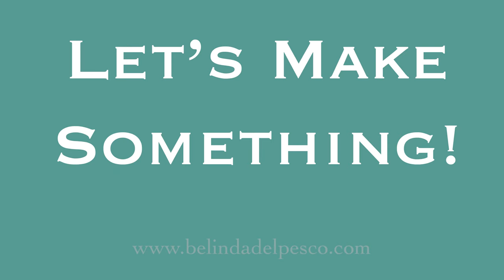How to Print a Landscape Monotype in Full Color without a Press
*Supply List for this Monotype Print Adventure*
Masking Tape
Water Soluble Crayon
Reference Photo
Printmaking Paper
Paint Brush
Akua Intaglio Ink
Akua Transparent Base
Acrylic Drying Retarder (if you're using acrylic paint instead of ink)
Spray Bottle to spritz paper if you don't have a sink large enough to dip the paper in water
Paper Towels
Terrycloth Towel to blot paper